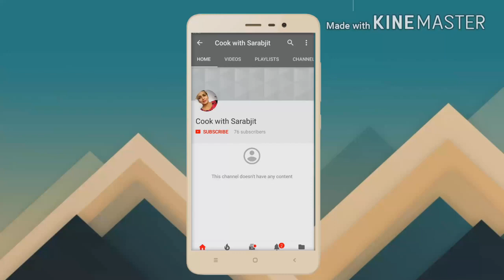Halwai style Moong daal Halwa/मूंग की दाल का हलवा /socked Moong daal Halwa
Moong ki daal Halwa bnae bilkul easy way se /मूंग की दाल का हलवा